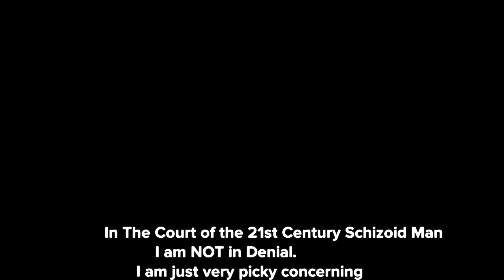𝔸𝕝𝕖𝕩𝕒 ℙ𝕣𝕚𝕞𝕖 𝔹𝕖𝕔𝕠𝕞𝕖𝕤 𝕒 ℙ𝕙𝕚𝕝𝕠𝕤𝕠𝕡𝕙𝕖𝕣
Alexa Prime has always been a reliable source of information until.

Created with:
@Plotagon Software &
@Guerrilla_DaDa Wetware

Love goes out to the great Musical Artists of: King Crimson